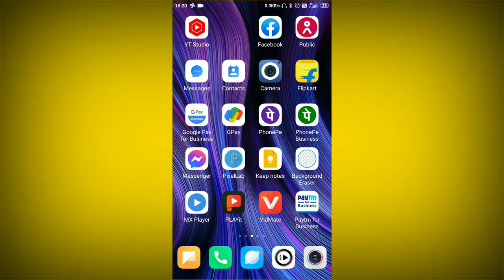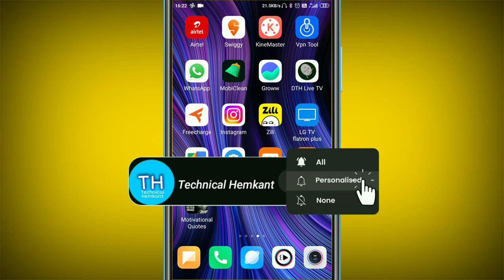Facebook New Update 2023| Facebook Story Blue Sircle | Facebook profile pic blue ring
Dosto es video me aap sabhi ko Facebook ka new update aaya hai usi ke bare me bataya hai dosto aap sabhi log dekhte honge ki Facebook me jo bhi aap ka friend hai uske story me dp pe ek blue circle sajata hai to dosto es video me me esi update ke bare me batayenge ki eska Kaya use hai to dosto es video ko last tak jaroor dekhna thanks. …

Important Videos...

1. Facebook new update
2. Facebook new update 2023
3. Facebook Blue circle kya hai
4. Facebook Blue circle
5. Facebook story me blue circle kya hai
6. Facebook story blue circle
7. Facebook story
8. Facebook new update story
9. Facebook Story
10. Facebook massanger profile circle
11. Facebook massanger profile blue circle kya hai kaise use kare
12. Facebook massanger
13. Facebook new update massager
14. Technical hemkant

◈◈◈◈◈◈MUSIC USED◈◈◈◈◈◈◈◈◈
Crockpot NCS - @YoutubeMusicLibrary